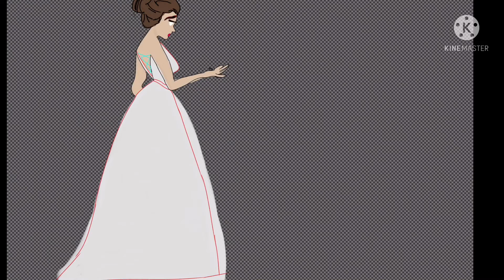I love this drawing lithe dress is just so pretty